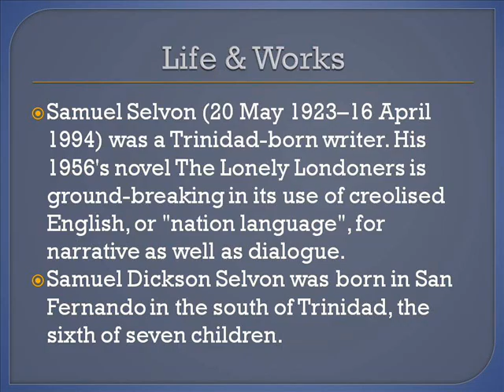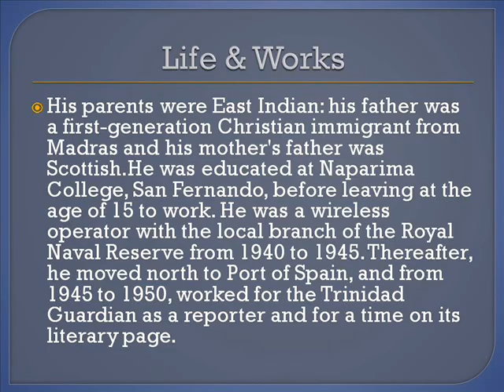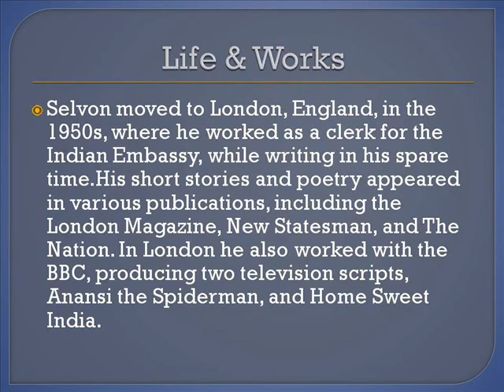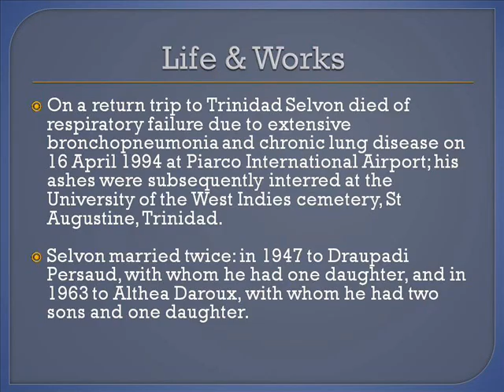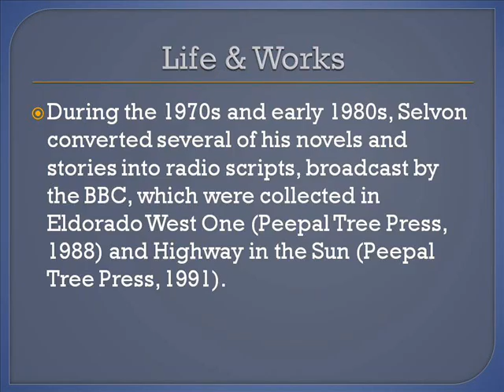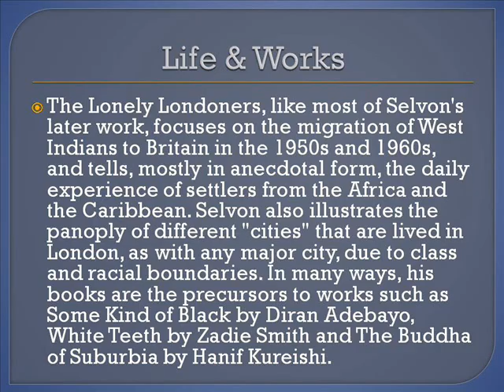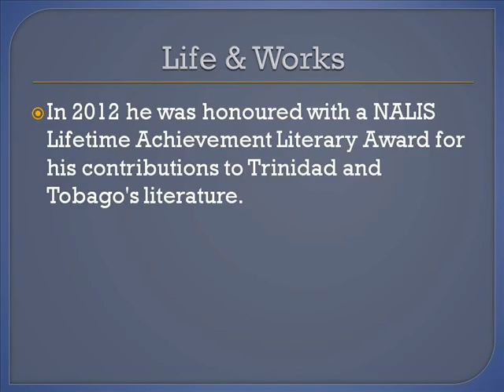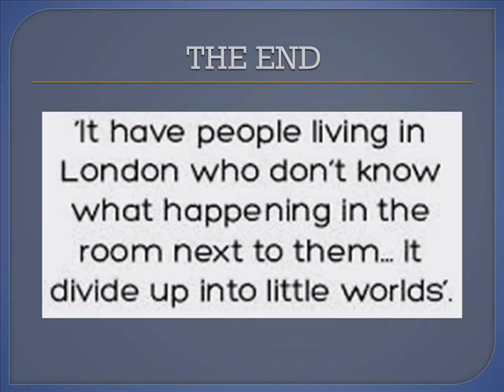Samuel Selvon Life & Works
Samuel Selvon Biography
Samuel Selvon Novels
Samuel Selvon A Brighter Sun
Samuel Selvon By Roydon Salick
Samuel Selvon Family Background
Samuel Selvon Books
Samuel Selvon Ways Of Sunlight
Samuel Selvon Short Stories
Samuel Selvon Pictures
Samuel Selvon The Village Washer
Samuel L Jackson
Samuel Adams
Samuel Hubbard Shoes
Samuel Beckett
Samuel Greisman
Samuel French
Samuel De Champlain
Samuels Jewelers
Samuel Garner Affleck
Samuel Morse
L Selvon Crimps
L Selvon St
L Selvon Seebran
L Selvon Waldron
L Selvon Lonely Londoners
L Selvon Noel
L Selvon Belgrave
L Selvon Nanan
L Selvon Young
L Selvon Kerr
L Worksheets
L Workstation Chair Mat
L Workstations
L-workstation Desk W/ Storage
Laworks
L Worksheets For Kindergarten
L Workstation Desk
L Worksheet Printable
L Worksheets Articulation
L Worksheets For Toddlers